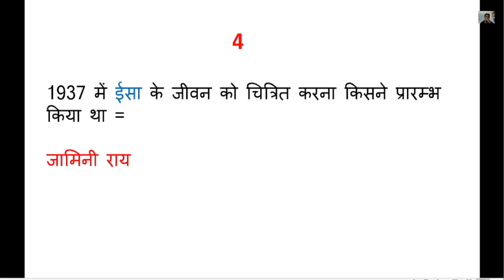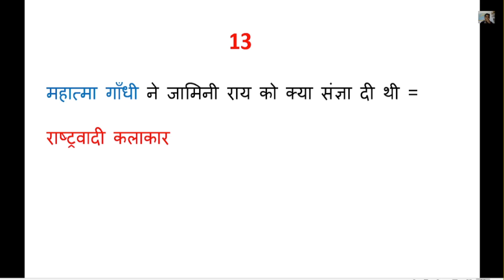ART – जामिनी राय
@Round2hell @CrazyXYZ @MRINDIANHACKER @CarryMinati @AmitBhadana @tseries @BBCHindi @ashishchanchlanivines @TheHarshBeniwal ‎@DearSir  ‎@zeemusiccompany  ‎@Mikecrack @TotalGaming @TechnoGamerz @Round2hell @SandeepMaheshwari @BBKiVines @ TechnicalGuruji @Infobells-Hindi @SSCMAKER @DearSir @KhanGSResearchCentre @Let'sLEARN @Physics Wallah @SaurabhMalik @UniverseAdventure @SAS-ASMR @GibiASMR @ASMRPPOMO @ASMRzeitgeist @ASMRDarling @TingtingASMR @GentleWhisperingASMR @ASMR ittyKlaw @ASMRGlow @ASMRBakery @LatteASMR @WhispersRedASMR @Mateusz M @Etthehiphoppreacher @AbsoluteMotivation @Goalcast @MelRobbins @TEDxTalks @TonyRobbins @BeInspired @GaryVee @BenLionelScott @Him-eeshMadaan @DrUjjwalPatni @MotivationalWings @JeetFix @GVGMotivation @MannkiAawazMotivation @RohitRajMotivation @SanakiMotivation @STILLIRISEMotivation @SaeedAhmed @MotivationalAditya @TheIndianMotivationChannel @VDMotivational @MotivationalPictures